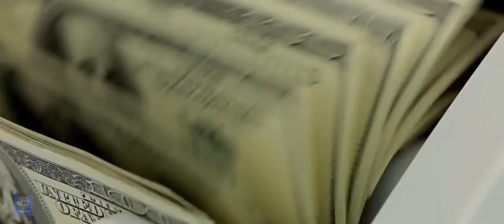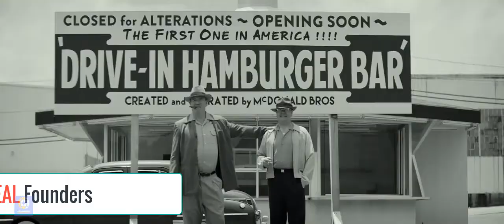Top 5 Business Lessons from the No.1 Business Movie - The Founder - The McDs Success Story A* Tips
The Founder is an awesome movie for explaining the top 5 lessons of business success.

01:26 Find innovative customer solutions
02:06 Scale the business through franchising
02:22 Build an effective team
03:40 Build a strong and reliable revenue stream
04:50 Be careful who you trust

Let's face it, it can be hard work keeping up the high-intensity learning due to all the disruption at the moment.

It's a great time to gain a deeper understanding of business success stories from inspirational entrepreneurs.

That's why I've created this video on the 5 top lessons from "The Founder".

We break down how Ray Kroc went from struggling salesperson to CEO of the biggest fast food corporation in the world - with a little assistance from the best scenes in the movie, which vividly bring his story to life.